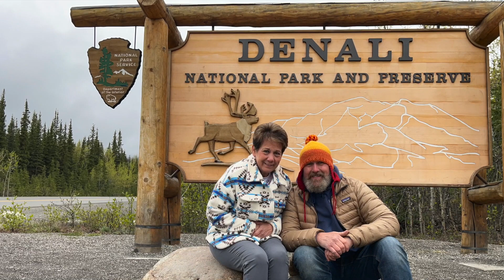Alaska Road Trip 2023 : Episode 7 : Denail : Talkeetna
Denali :20,310

The tallest mountain in North America, Denali National Park 6.1 Million Acres.  To tell you the truth, I never thought I'd ever be able to go.  We not only made the trip but stayed a night in the park.  It's where we saw our only Grizzly bear on the whole trip.

Only about 30 percent of people who go to the park actually get to see Denali.  It is an amazing place, if you ever get the opportunity to go, do not miss it.

"I Live for You" - by Vitokompozito
"Wind of Change" - by Roman Bee
"Travel Story" - by Pineapple Music
"6AM" - by Victor Cooper
"Flying Observer" - by Nidred
" Let's Stay Here" - by Vensadams